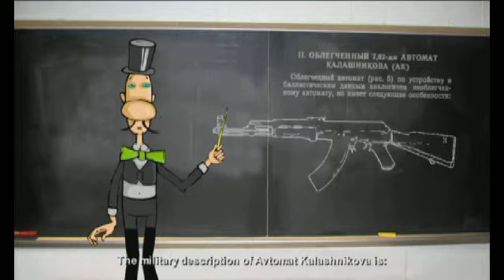MR. KALASHNIKOV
A short animated film for Discovery Europe.

Courtesy of Discovery Europe